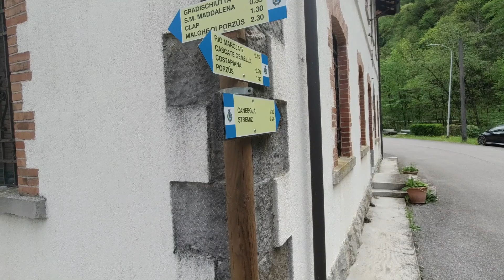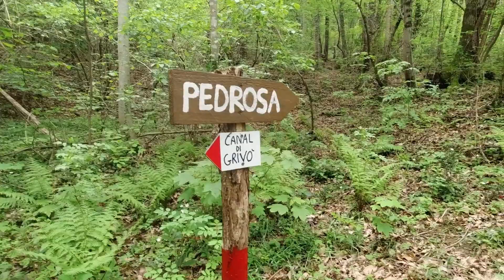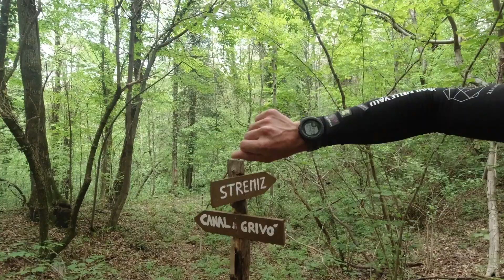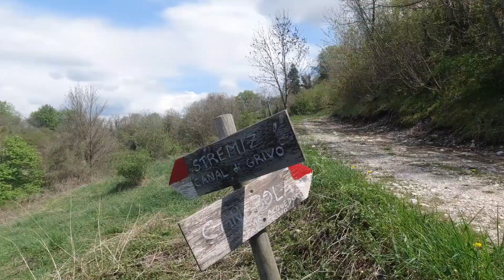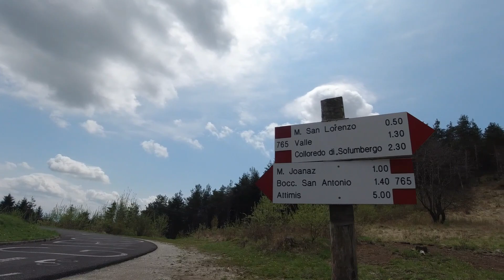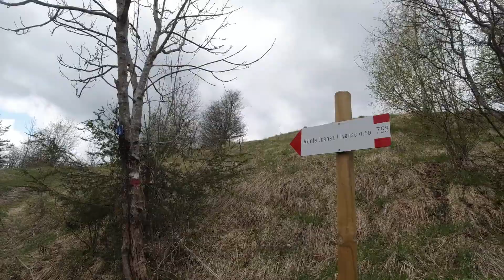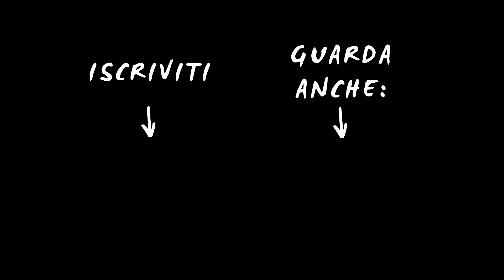Monte Joanaz da Canal di Grivò - Trail running tra le valli di Faedis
Doveva essere un’ora di allenamento invece ci siamo fatti prendere la mano..tre ore di corsa/camminata in compagnia di Massimo (ottimo compagno di allenamenti nonchè guida di oggi) partendo da Canal di Grivo', percorrendo parte del cammino celeste, passando per Masarolis, fino in cima al Monte Joanaz (1.167m).